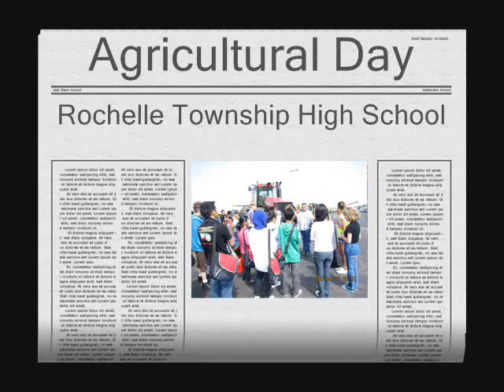2012 White Agricultural Day 2